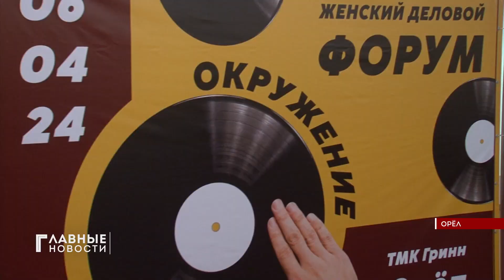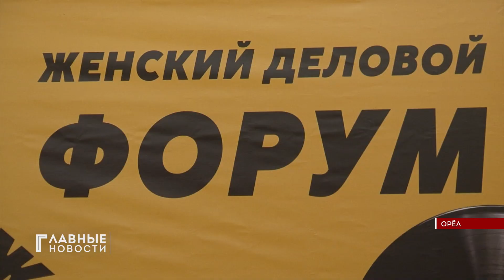Накануне в Орле состоялся пятый женский деловой форум.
Представительницы прекрасного пола, добившиеся успеха в бизнесе делились своим опытом с начинающими предпринимательницами. Первый подобный форум прошел еще в 19-ом году. С тех пор увеличилось и количество участников и число спикеров - не только орловских, но и из Москвы, Санкт-Петербурга, Тулы и других городов. А какие изменения произошли в самом женском бизнесе, узнала Ирина Титова.